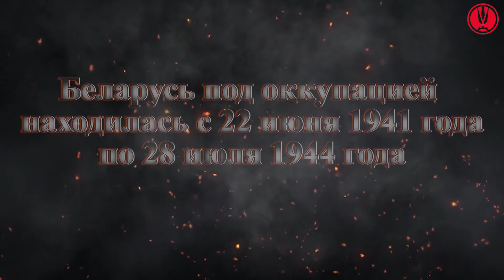Беларусь помнит! "Гомсельмаш" помнит!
Истории работников холдинга "ГОМСЕЛЬМАШ" о подвигах своих дедов и прадедов. Беларусь помнит, пока помнит каждый из нас!